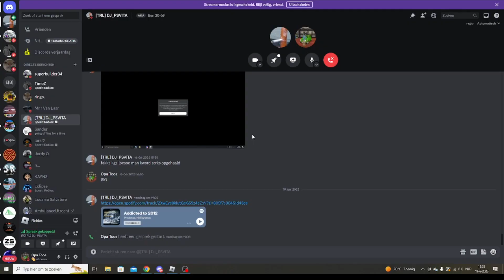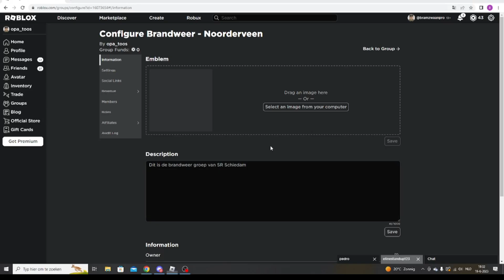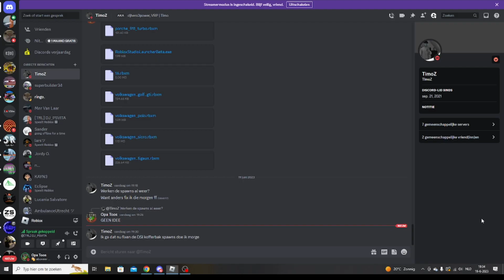Ben gaat werken bij de brandweer in SR Schiedam! Aflevering 1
SR Schiedam!

Ben en bram game yt discord

veel plezier